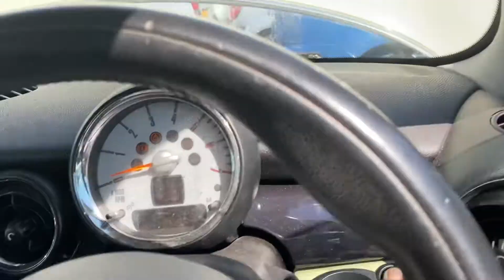Разборка Mini - Cooper (R56) 2006-2013, 1.6 (VIN: WMWMG320X0TV22397) PE08XDS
Разобран Mini - Cooper (R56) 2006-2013
Основные характеристики:
Год выпуска: 2008
Двигатель: 43728021
Объём двигателя: 1.6
Тип двигателя: Дизель
Коробка передач: КПП 6-ст.мех.(МКПП)
Кузов: Хэтчбэк 3 дв.
Смотри каталог запчастей Mini - Cooper (R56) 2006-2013 на :
⏰ Режим работы колл-центра:
08:00 – 20:00 – ежедневно

Для наших покупателей:
- бесплатная доставка;